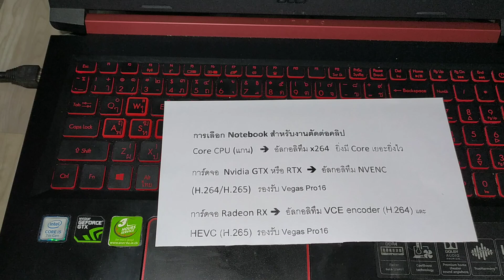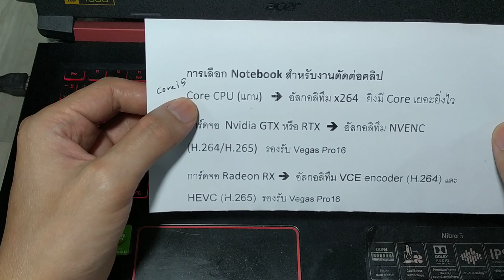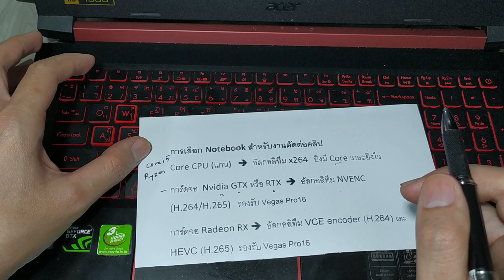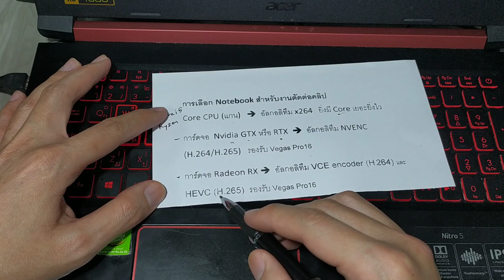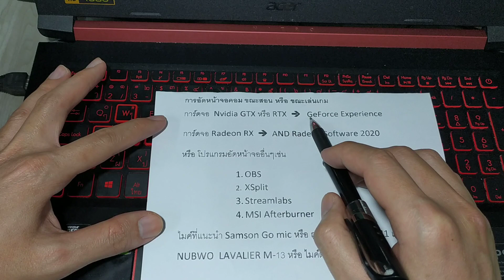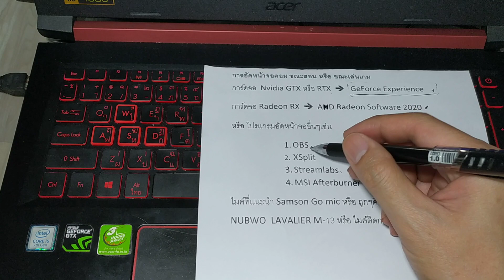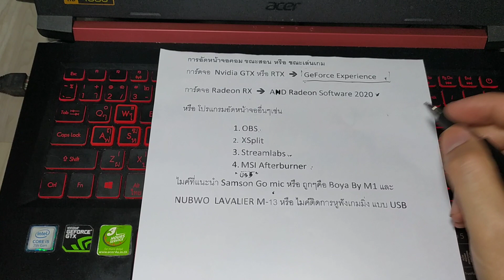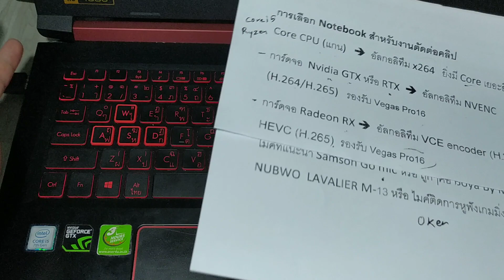การเลือกซื้อ notebook สำหรับงานตัดต่อคลิป สำหรับสอนออนไลน์ เลือกซื้ออย่างไร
การเลือกซื้อ notebook สำหรับงานตัดต่อคลิป การสอนออนไลน์